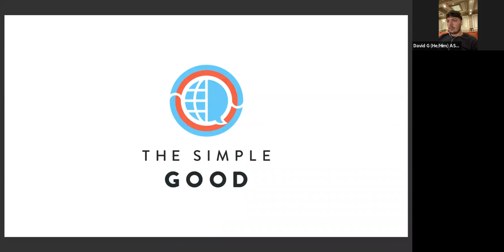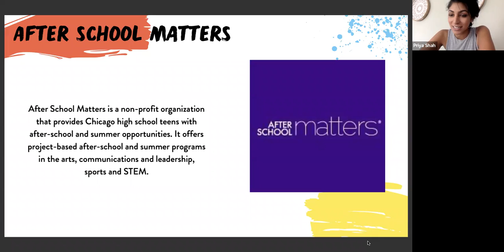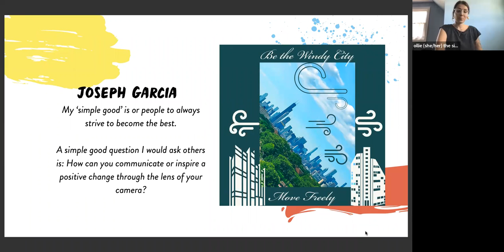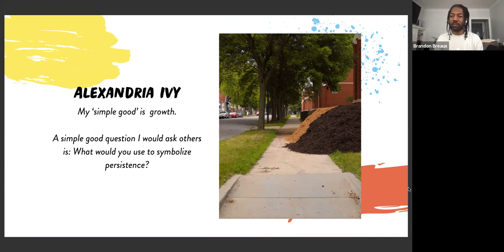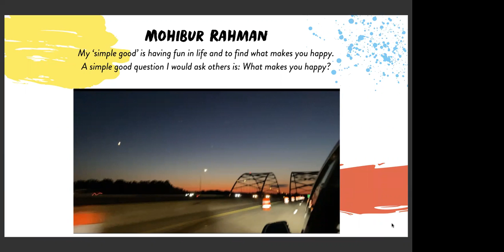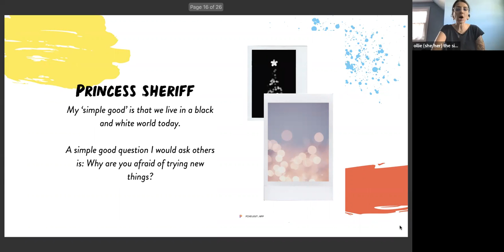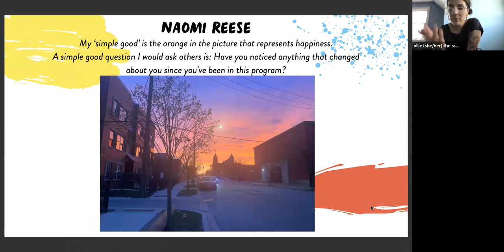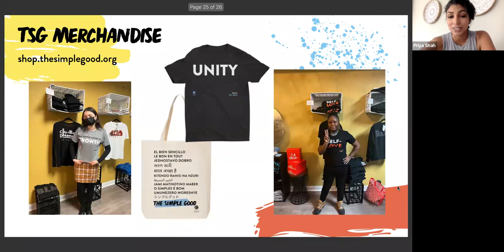TSG Virtual Photography Teen Showcase with After School Matters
Our Simple Good Students from After School Matters have been taken on a journey to discover different meanings of 'good' within themselves, their surroundings and around the world in developing mindfulness and art creation skills to empower them to become positive leaders in the future.